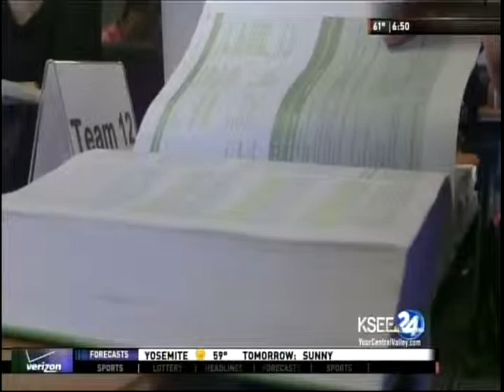Education Matters - abc30